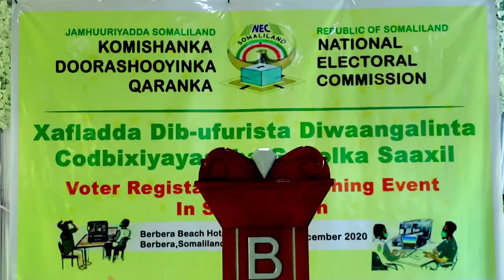Komishanka Doorashooyinka Qaranka Oo Berbera Ka Daahfuray Diwaan Galinta